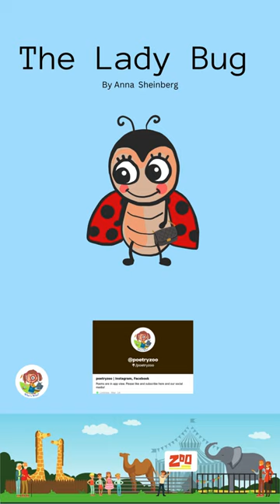The Lady Bug Story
The Lady Bug, By Anna Sheinberg